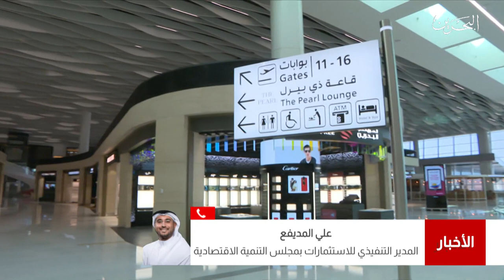البحرين مركز الأخبار : مداخلة مع علي المديفع المدير التنفيذي للإستثمارات بمجلس التنمية الإقتصادية